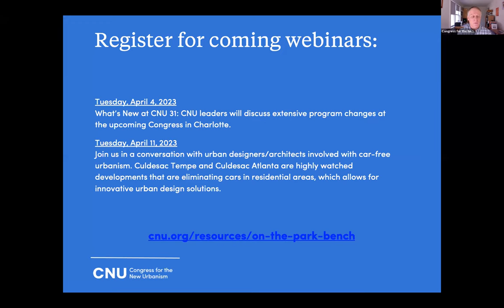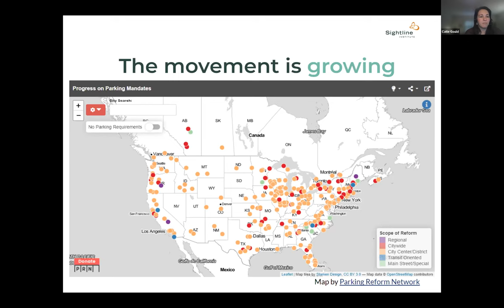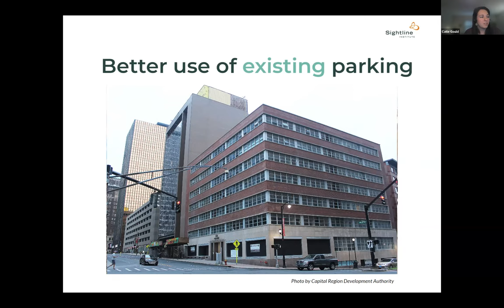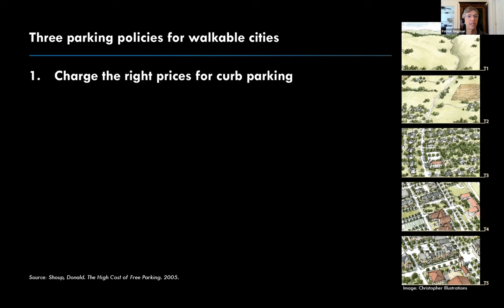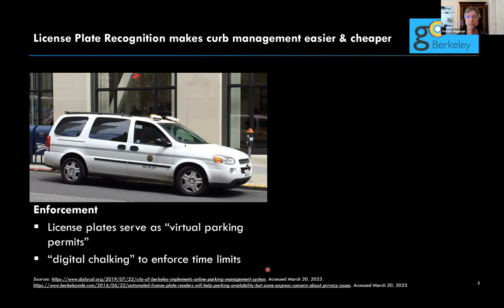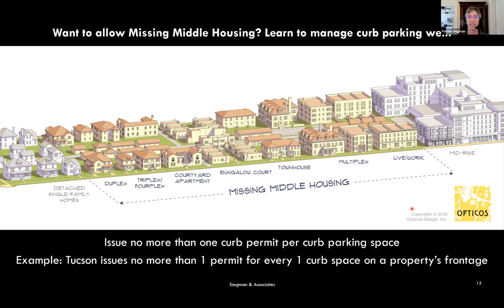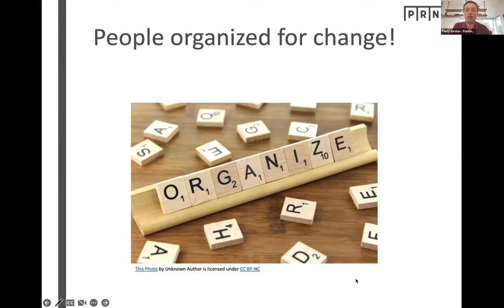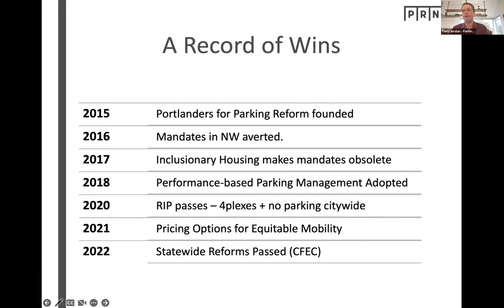Parking reform trends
A discussion on parking reform trends nationwide, with transportation planner and economist Patrick Siegman, Sightline Institute researcher Catie Gould, and Tony Jordan, co-founder of the Parking Reform Network.